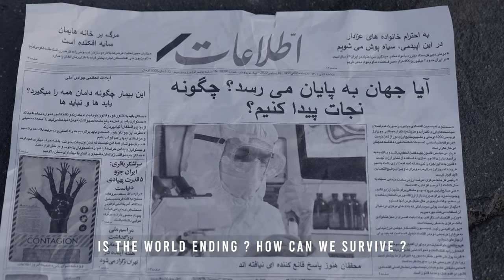ISOLATED │ a short film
In a post-apocalyptic world, a couple lives in isolation...